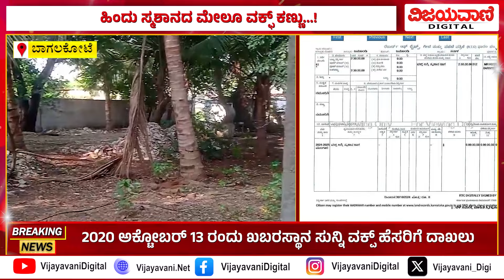Waqf Board | ಹೊಸೂರು ಹಿಂದು ರುದ್ರಭೂಮಿ ಪಹಣಿಯಲ್ಲಿ ವಕ್ಫ್ ಹೆಸರು ದಾಖಲು..!